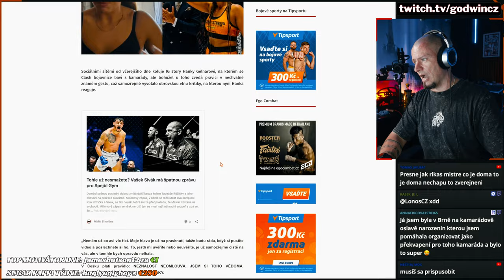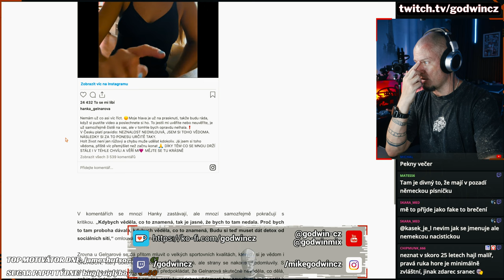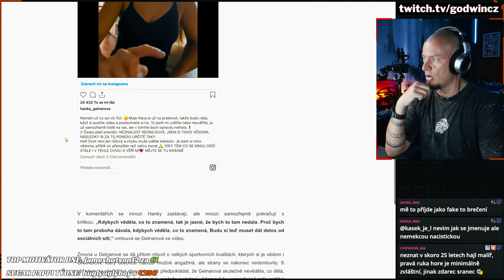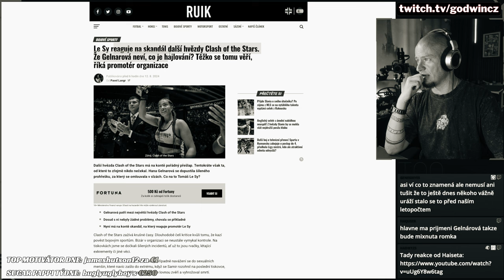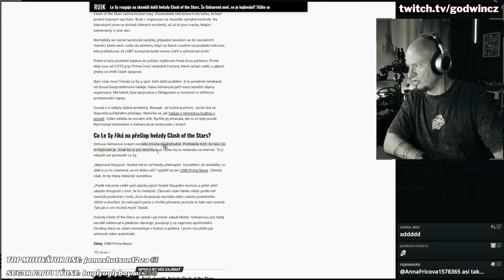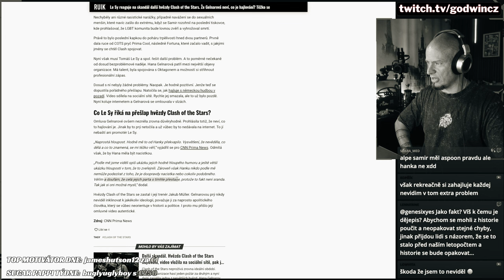GELNÁROVÁ jeji adaptace na SKANDÁL CotS 9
Moje pravidlo je: Co se odehraje na párty, taky na párty zůstane. Jediný SAFE způsob zábavy. Aneb ne každá blbost patří na sociáílní sítě! ;)
Ale Lesy nám předvedl krásné pokrytectví :D